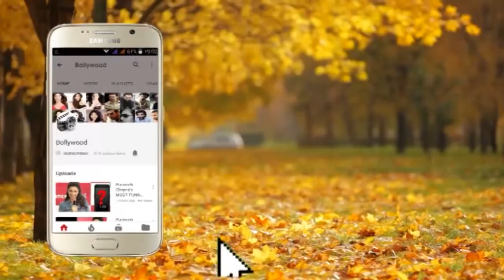Actor Producer Ajay Devgan interacting with the Press alongwith Heroine Tabu